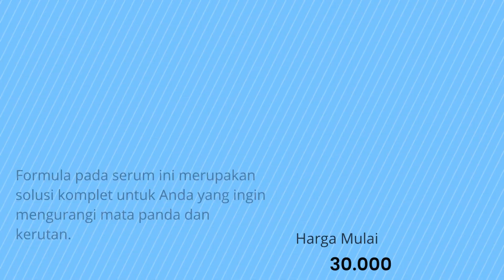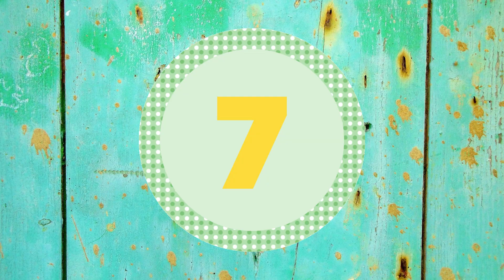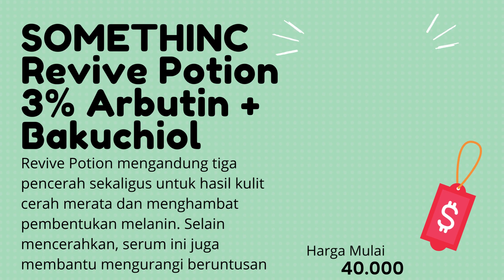Rekomendasi 10 Serum SOMETHINC Terbaik Untuk Menghilangkan Bekas Jerawat, Flek Hitam dan Mencerahkan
Halo guys kali ini aku akan bahas Rekomendasi 10 Serum SOMETHINC Terbaik Untuk Menghilangkan Bekas Jerawat, Flek Hitam dan Mencerahkan Wajah

Menyandang julukan sebagai brand yang tak pernah tidur, SOMETHINC rajin me-launching produk baru setiap bulan! Bahkan, beberapa waktu yang lalu, SOMETHINC menghebohkan jagat skincare addict dengan meluncurkan 12 serum sekaligus. Anda penasaran dengan produk-produk serum yang baru dirilis tersebut?

Kami akan membahasnya untuk Anda! Beragam series serum untuk mencerahkan, mengatasi jerawat, dan tanda penuaan sudah kami siapkan. Nah, manakah serum SOMETHINC yang cocok untuk dipilih? Yuk, temukan rekomendasi serum yang bagus dan sesuai dengan kebutuhan kulit Anda!

Dalam merawat kulit berjerawat, sebaiknya Anda menggunakan pembersih wajah yang lembut. Jika ingin menggunakan makeup, pakai makeup dengan label noncomedogenic. Hindari memencet jerawat meski itu terasa melegakan karena hanya akan menimbulkan bekas luka. Selain itu, hindari juga skincare yang mengandung alkohol, ya.

Lalu, lengkapi perawatan Anda dengan skincare yang mampu mengurangi inflamasi, mengendalikan produksi sebum, serta bersifat antibakteri. Beberapa skincare ingredients untuk jerawat, yaitu zinc, niacinamide, salicylic acid, dan madu.